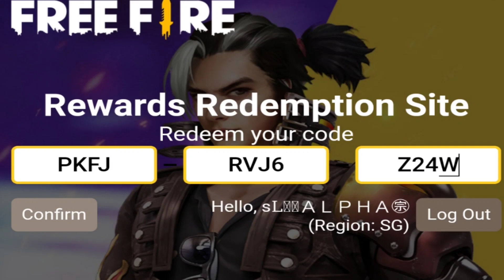මෙන්න දැන් ආපු Redeem Code | ඉක්මනින් ගන්න | Free Fire New Redeem Code Today Sinhala | Gaming Alfha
මේ කෝඩ් එක ගහපු ගමන් Mail Box එකට එන්නේ නැති වෙයි .පැය 24 ක් ඇතුලත එනවා කියලා තියෙන්නේ

Free fire new redeem code today sinhala 2021
free fire new redeem code
free fire new rewards code today sinhala 2021
free fire new rewards code today
free fire new redeem code today singpoor server sinhala 2021